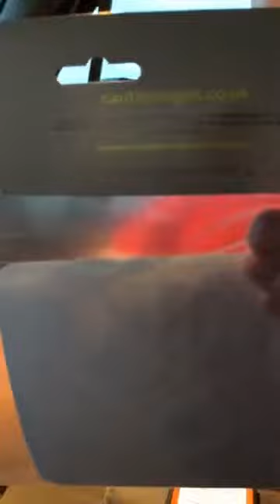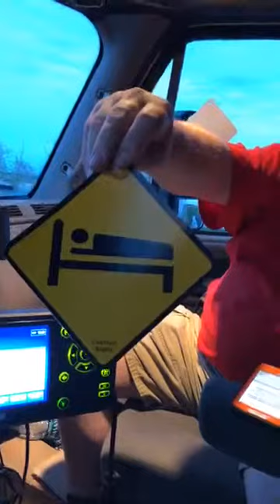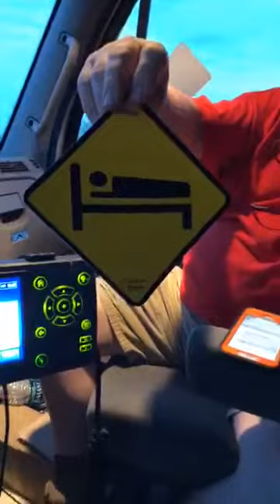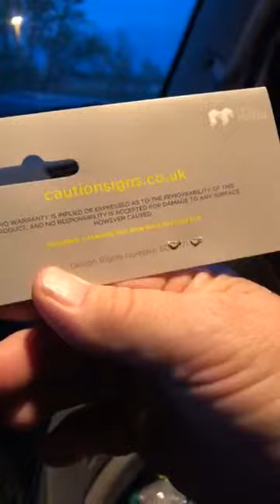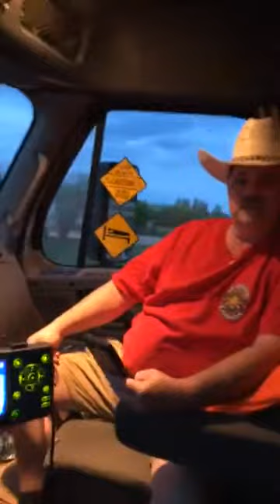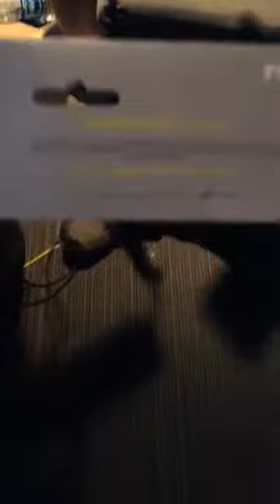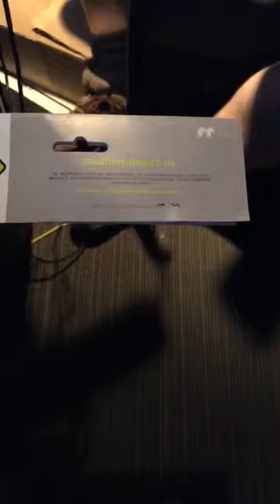Dave MacKenzie Canadian Trucking Magazine LIVE OTR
Celebrity Publisher Dave MacKenzie Canadian Trucking Magazine ShoutOut LiveVideo Alert AmazonAlexa Signs Events CRA make sure to join in tonight and comment either when we’re Live or afterwards as your voice counts Canadian Trucking Magazine 29,000+ strong 💪 KeepOnTrucking @cautionsigns.co.uk CautionSigns Xp3 Canada, Clean Diesel & Fuel Performance Solutions Xp3 Warning Bad Fuel at the Coffee Cup !